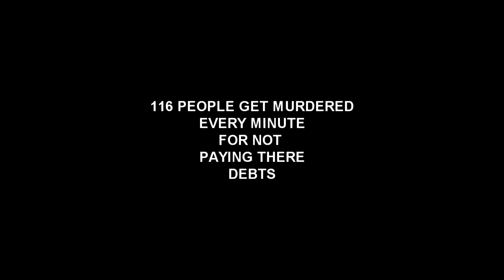PEPP A.K.A MR.ATTENTION- IM THREW LOOKING OUT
XXTRA ORDINAIRE FILMS